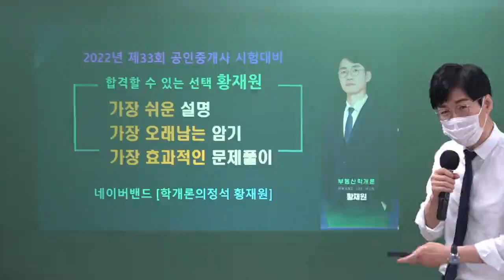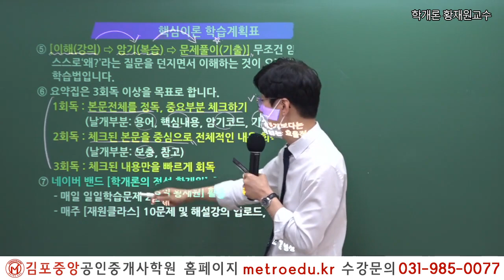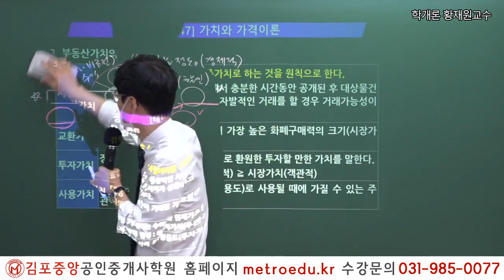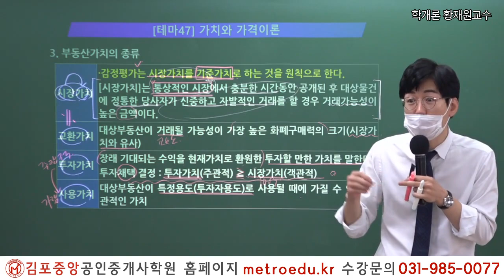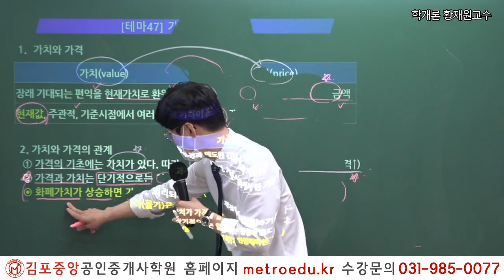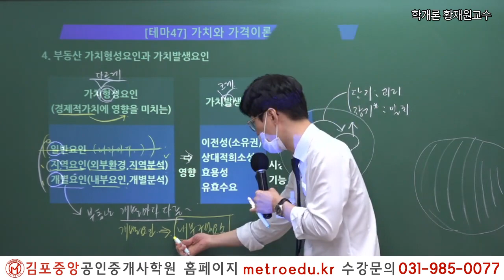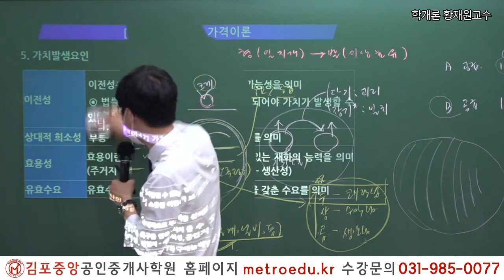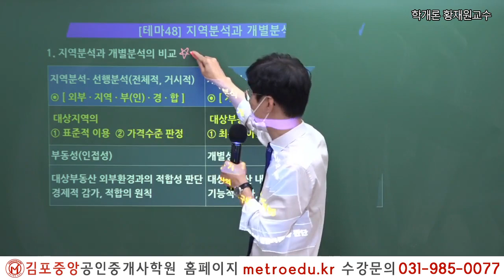[공인중개사학원 김포중앙] 제33회대비 학개론 "가치와 가격" 메가랜드 황재원교수의 개념완성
(구글에서 김포중앙공인중개사학원을 검색하세요)

2019년 김포중앙공인중개사학원 단일학원 오프라인기준

1:1 학습상담전문요원, 스터디실무료,

2022 더 강력해진 교수님과